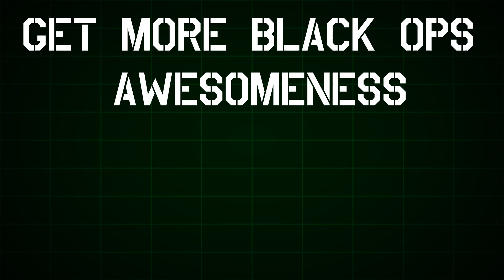Call of Duty: Black Ops Free Wallpaper!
To celebrate the upcoming release of Black Ops, iGameNetwork is releasing an awesome black ops wallpaper. If you like it; let us know!

I packed the file in both a RAR and a ZIP file.

DepositFiles: Currently Uploading, Link Soon